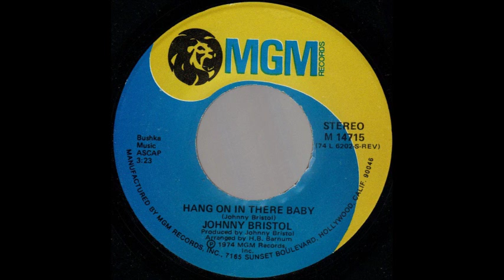1974_093 - Johnny Bristol - Hang On In There Baby - (3.21)(45)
1974_093 - Johnny Bristol - Hang On In There Baby - (3.21)(45)
Artist: Johnny Bristol

Title: Hang On In There Baby

Date Entered Chart: 6/29/1974

Weeks On Chart: 17
Peak #: 8
Date Peaked: 10/5/1974

Label: MGM 14715

Label time: 3:23
Song Length: 3:21
B-side: Take Care Of You For Me
Author: Johnny Bristol